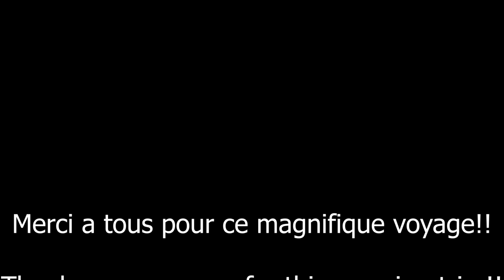Voyage scolaire Corsica EEB3/ Corse 2019